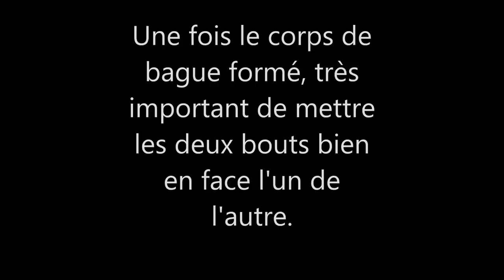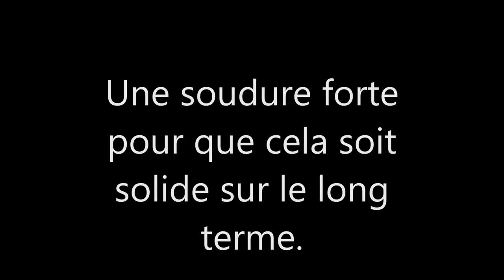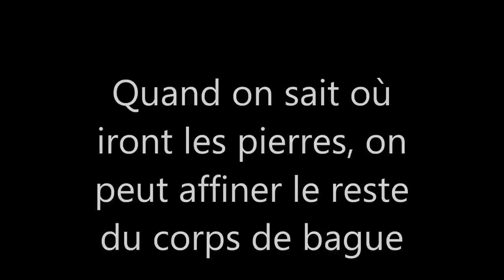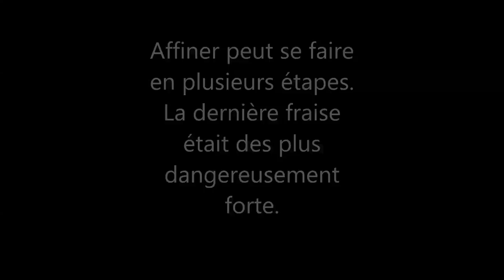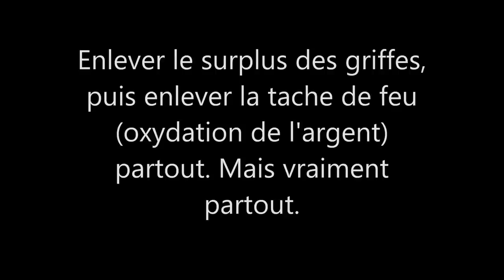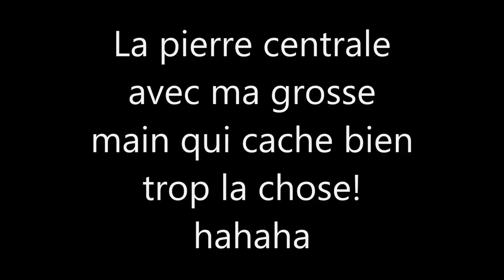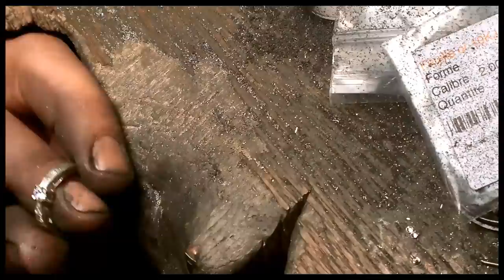Une bague, de A à Z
La fabrication complète d'une bague entièrement fabriquée à la main.